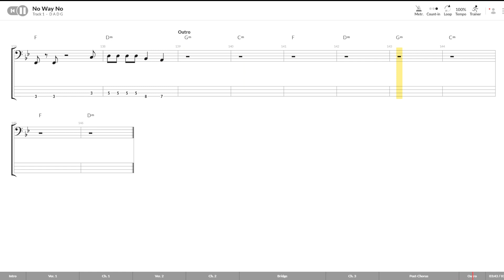MAGIC! - No Way No [Bass Tab/Sheet Music] [Ver. 2]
Bass transcription of No Way No by MAGIC! This version is for 4 string bass, in Drop-D tuning.